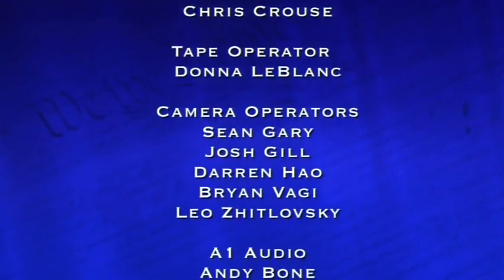America's court Judge Kevin ross with suing for property damage april 12 2018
This Is Us is an American television series created by Dan Fogelman that premiered on NBC on September 20, 2016. The series stars an ensemble cast featuring Milo Ventimiglia, Mandy Moore, Sterling K. Brown, Chrissy Metz, Justin Hartley, Susan Kelechi Watson, Chris Sullivan, Ron Cephas Jones, Jon Huertas, Alexandra Breckenridge, Niles Fitch, Logan Shroyer, Hannah Zeile, Mackenzie Hancsicsak, Parker Bates, Lonnie Chavis, Eris Baker, and Faithe Herman. It is about the family lives and connections of several people who all share the same birthday and the ways in which they are similar and different.